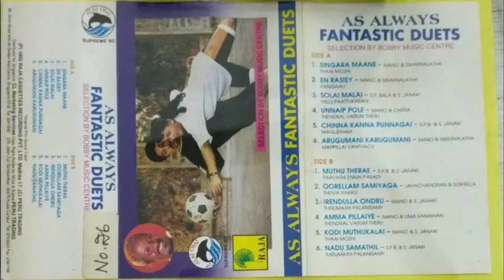As Always Fantastic Duets-Selection by Bobby Music Centre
SIngara Maane 00:00
En Rasiya 05:06
Solaia Malai 09:40
Unnai Pole
Chinna Kanna 14:29
Arugamani 19:22
Muthu There 24:11
Oorelleam 28:35
Rendula 33:25
Amma Pillaye 38:24
Kodi Muthukalai 43:21
Nadu Samathula 48:10